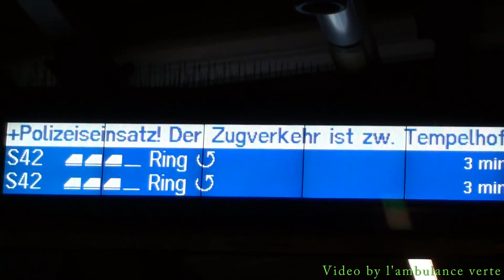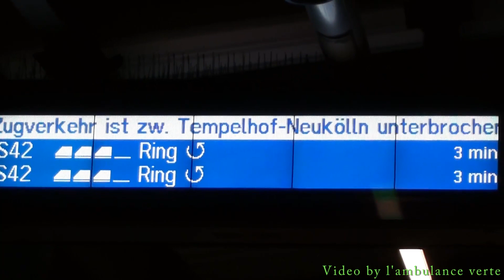Löschzug Neukölln + Notfallmanager DB + Streifenfahrzeug BPol + RTW DRK Berlin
Gegen 22:50 am Donnerstagabend wurde der Rettungswagen des Deutschen Roten Kreuz Berlin (zu diesem Zeitpunkt ein Reservefahrzeug) sowie beide Löschhilfeleistungsfahrzeuge (LHF 5100/1 und LHF 5100/2) und die Drehleiter (DLK 5100) der Feuerwache Neukölln der Berliner Feuerwehr zu einem Einsatz an den S-Bahnhof Hermannstraße zu einer "Person unter Zug", alarmiert . Noch vor der ersten Aufnahme an der Einsatzstelle, die ca. acht Minuten später getätigt wurde, rückten die Einsatzkräfte der Feuerwehr wieder ab, da der Obdachlose, welcher sich im Gleisbett aufhielt und vom Sog einer einfahrenden S-Bahn erfasst wurde glücklicherweise nicht unter den Zug geriet, sondern zurückgeschleudert und leicht verletzt wurde. Nach Eintreffen weiterer Streifenfahrzeuge der Bundespolizei und eines Notfallmanagers der Deutschen Bahn verließen auch die zahlreich vor Ort vertretenen Kräfte der Landespolizei die Einsatzstelle. Der Patient wurde mit Polizeibegleitung in das Vivantes Klinikum Neukölln eingeliefert und der Zugverkehr kurze Zeit später wieder aufgenommen.

by l'ambulance verte
Berlin, Deutschland
05/2014